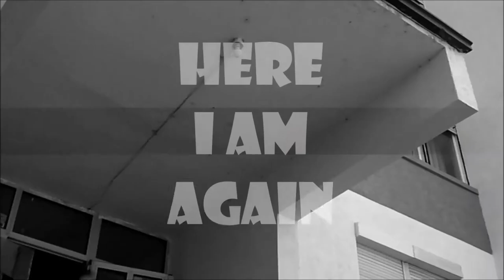Low Fly in Black and White - XCHRTD Magazine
Marche Skate Fly Low in Black and White - XCHRTD Magazine
Pilot: Marche Skate
Camera: Tiodor Darko